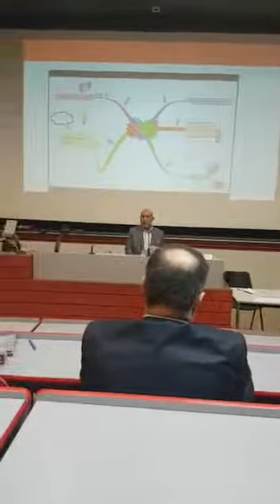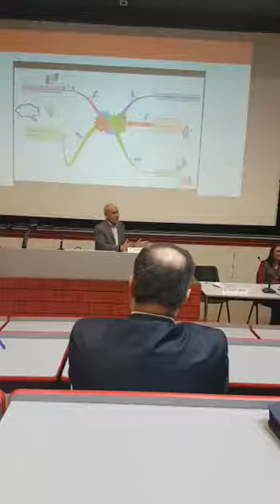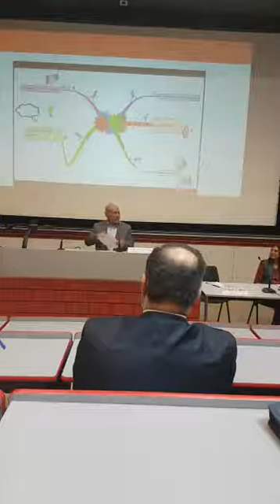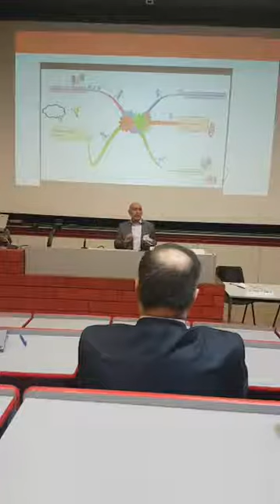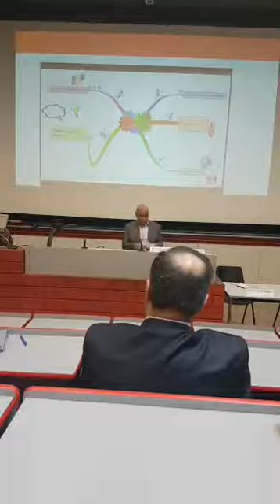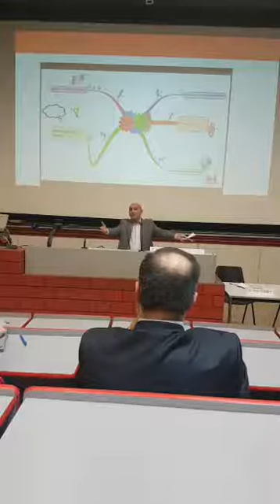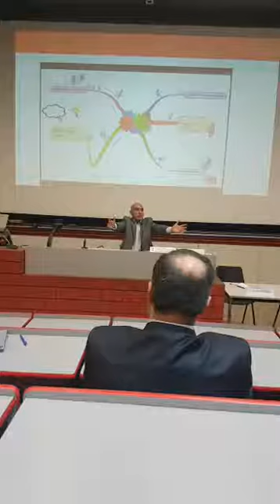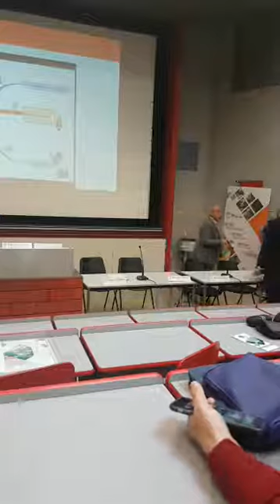Syrian Health System, challenges and developments | UOSSM Geneva Conference | Dr. Hany El Banna